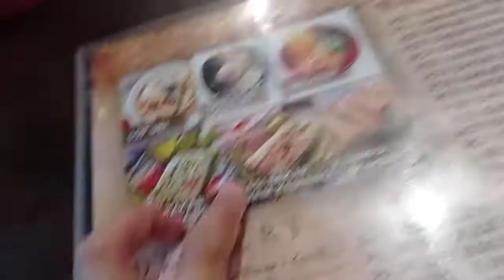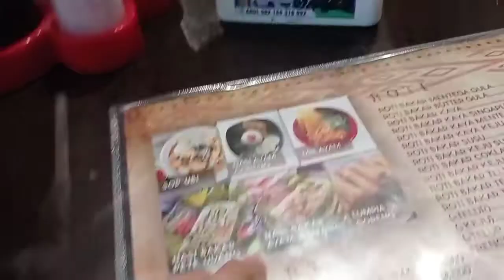𝚂𝚊𝚛𝚊𝚙𝚊𝚗 𝙿𝚊𝚐𝚒 𝙳𝚒𝙻𝚊𝚔𝚘𝚙𝚒, 𝚃𝚊𝚙𝚒 𝚊𝚍𝚊 𝚢𝚐 𝚋𝚕𝚖 𝚖𝚊𝚗𝚍𝚒 🤣🤣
𝚍𝚒𝚊𝚓𝚊𝚔𝚒𝚗 𝚜𝚊𝚛𝚊𝚙𝚊𝚗 𝚙𝚊𝚐𝚒 𝚍𝚒𝙻𝚊𝚔𝚘𝚙𝚒 𝚍𝚘𝚗𝚐... 𝚋𝚊𝚛𝚞 𝚙𝚎𝚛𝚝𝚊𝚖𝚊 𝚔𝚊𝚕𝚒 𝚗𝚒𝚑, 𝙽𝚎𝚗𝚐 𝙰𝚗𝚒𝚢 𝚜𝚊𝚛𝚊𝚙𝚊𝚗 𝚙𝚊𝚐𝚒𝚗𝚢𝚊 𝚍𝚒 𝙻𝚊𝙺𝚘𝚙𝚒.

𝚙𝚊𝚜 𝚙𝚊𝚐𝚒2 𝚍𝚒𝚔𝚊𝚜𝚒𝚑 𝚝𝚊𝚞 𝚜𝚊𝚖𝚊 𝚒𝚋𝚞 𝚋𝚘𝚜𝚜 𝚖𝚊𝚞 𝚜𝚊𝚛𝚊𝚙𝚊𝚗 𝚍𝚒 𝚕𝚞𝚊𝚛 𝚒𝚝𝚞 𝚙𝚞𝚗 𝚖𝚎𝚗𝚍𝚊𝚍𝚊𝚔 𝚍𝚒𝚔𝚊𝚜𝚒𝚑 𝚝𝚊𝚞𝚗𝚢𝚊, 𝚢𝚜𝚍𝚑 𝚍𝚎𝚑 𝚋𝚞𝚛𝚞2 𝚋𝚞𝚊𝚝 𝚜𝚒𝚊𝚙2

𝚎𝚎𝚎𝚒𝚒𝚒𝚝𝚝𝚝𝚝𝚜𝚜𝚜 𝚝𝚙 𝚝𝚞𝚗𝚐𝚐𝚞 𝚍𝚞𝚕𝚞 𝚗𝚒𝚑 𝚖𝚎𝚜𝚔𝚒 𝚍𝚒𝚔𝚊𝚜𝚒𝚑 𝚝𝚊𝚞𝚗𝚢𝚊 𝚖𝚎𝚗𝚍𝚊𝚍𝚊𝚔 𝚝𝚙 𝚊𝚍𝚊 𝚢𝚐 𝚋𝚎𝚕𝚞𝚖 𝚖𝚊𝚗𝚍𝚒 𝚕𝚘𝚑 𝚙𝚊𝚜 𝚙𝚎𝚛𝚐𝚒𝚗𝚢𝚊, 𝚖𝚊𝚞 𝚝𝚊𝚞 𝚔𝚊𝚗 𝚜𝚒𝚊𝚙𝚊 𝚘𝚛𝚊𝚗𝚐𝚗𝚢𝚊, 𝚝𝚘𝚗𝚝𝚘𝚗 𝚜𝚊𝚖𝚙𝚊𝚒 𝚑𝚊𝚋𝚒𝚜 𝚢𝚊𝚑 𝚓𝚊𝚗𝚐𝚊𝚗 𝚍𝚒 𝚜𝚔𝚒𝚙 𝚍𝚊𝚗 𝚓𝚊𝚗𝚐𝚊𝚗 𝚕𝚞𝚙𝚊 𝚍𝚞𝚔𝚞𝚗𝚐 𝚝𝚎𝚛𝚞𝚜 𝚌𝚑𝚊𝚗𝚗𝚎𝚕 𝚗𝚎𝚗𝚐 𝚊𝚗𝚒𝚢 𝚒𝚗𝚒 𝚢𝚑 𝚝𝚑𝚡 𝚢𝚘𝚞